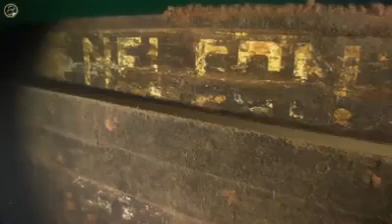خمسة مقاطع صورتها عدسات الكاميرات بدون تفسير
Attitude